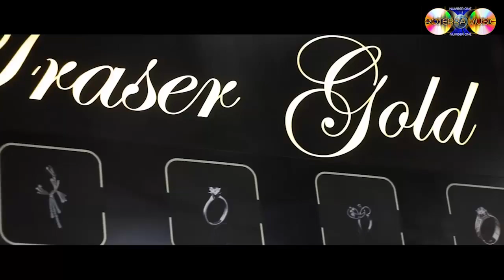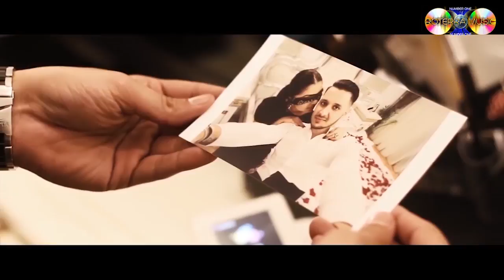Florin Salam, Nana Dinu & Lele - Nu este zi sa nu plang + BONUS Colaj - Melodii de dragoste